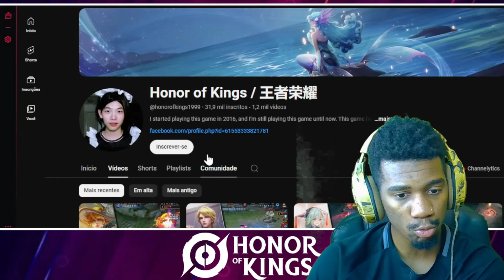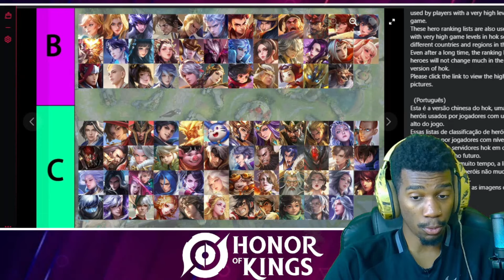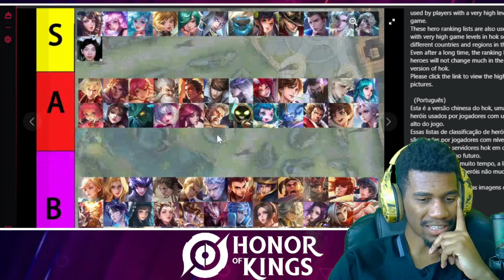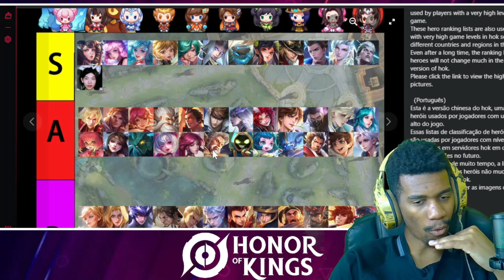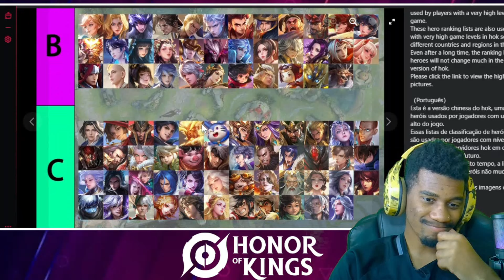OS MELHORES HERÓIS MAIS FORTES DE CADA ROTA! TIER LIST META CHINES | HONOR OF KINGS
Os melhores heróis Honor of Kings meta Chines! Tier list do meta atualizado do Honor of kings com os melhores heróis que todo o jogador de Honor of kings tem que jogar honor of kings no brasil. Essa tier list tem os melhores heróis para subir de elo rapido no honor of kings!

DESKTOP:
• POCO X6 PRO 5G: RAM 12GB | 512GB | Arm Mali-G615